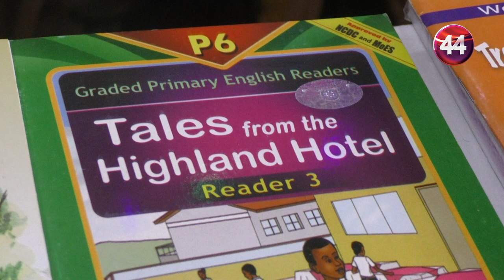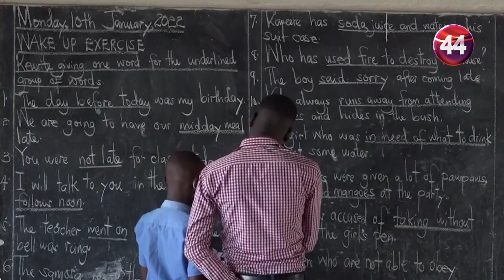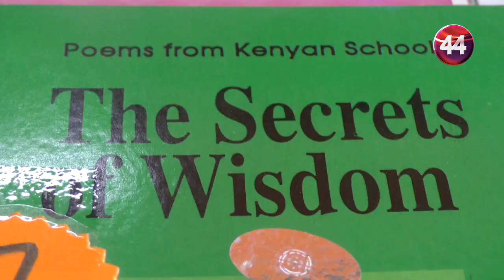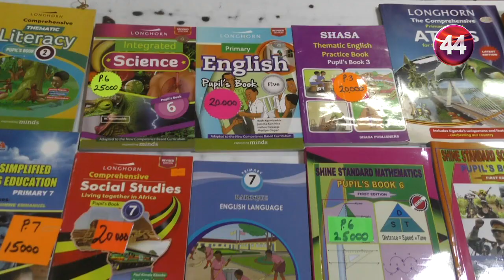CHILDREN ETHICS AT WORK MR SENKIIDU GEORGE WILLIAM